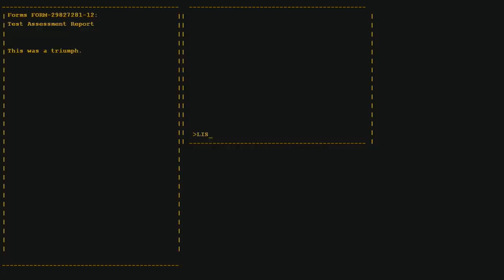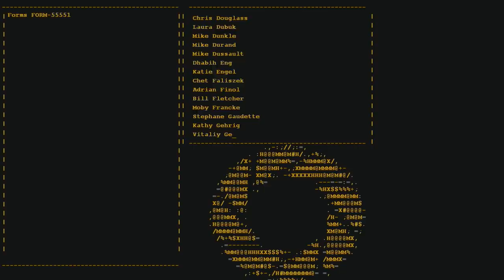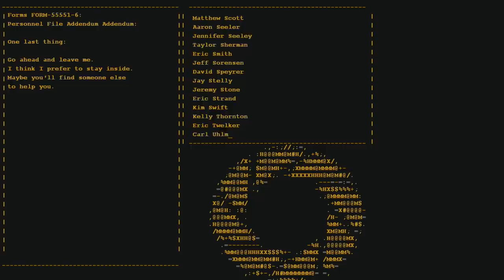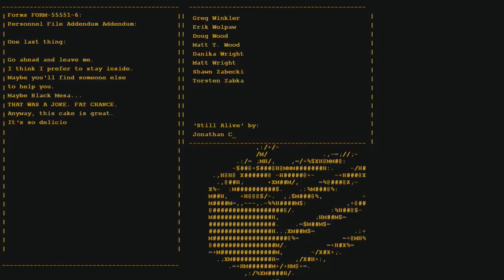Portal - FINALE - Still Alive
Thanks for picking such a fun game for the week, patrons!